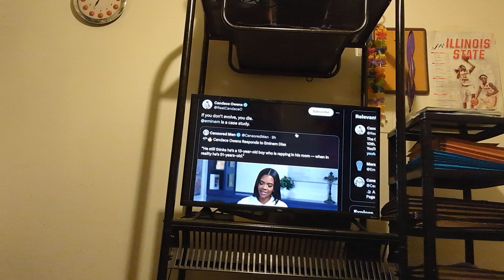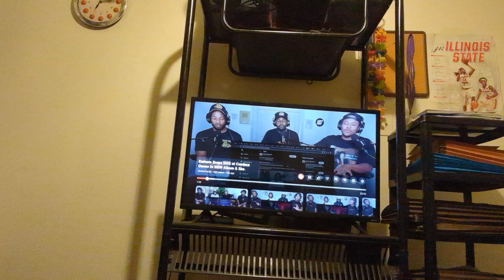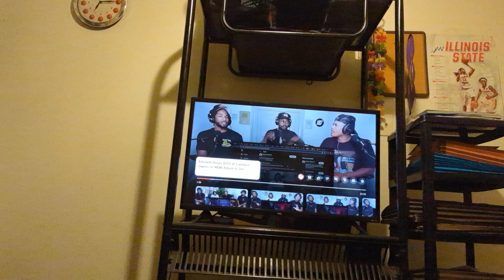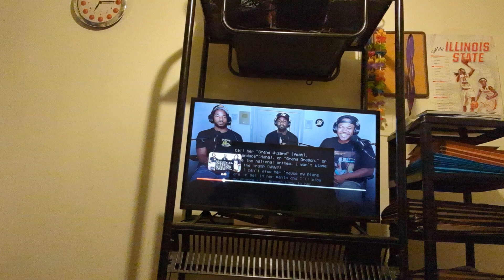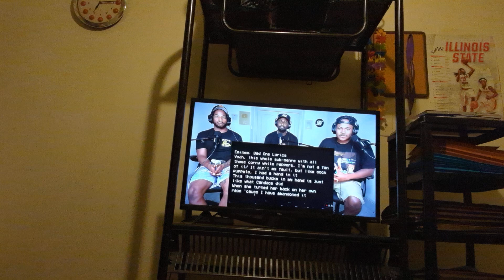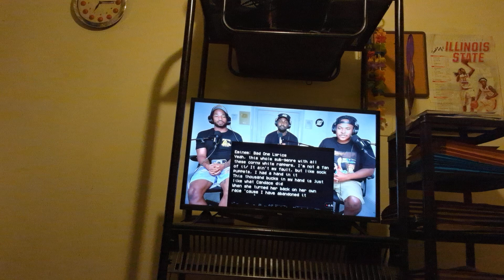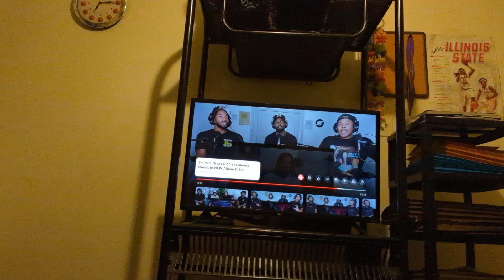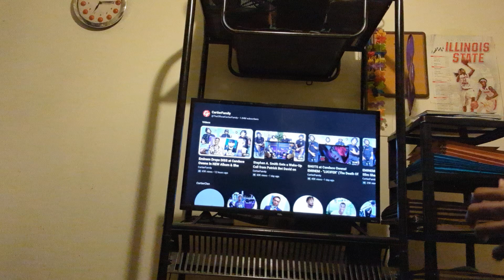Candace Owens RESPONDS To CO Diss On Em's Track 'Lucifer' From 'Death Of Slim Shady (Coup De Grâce)'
and devotedandstraightedge
X: AmbivertDevo